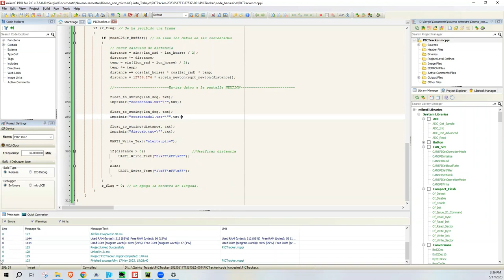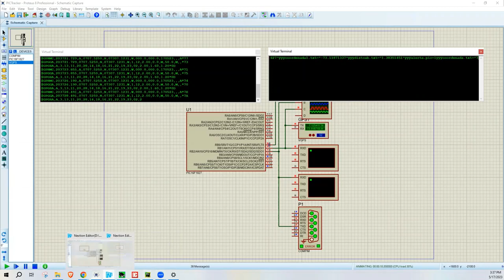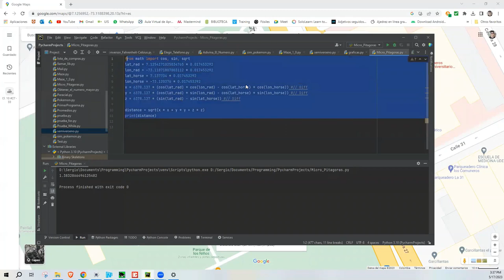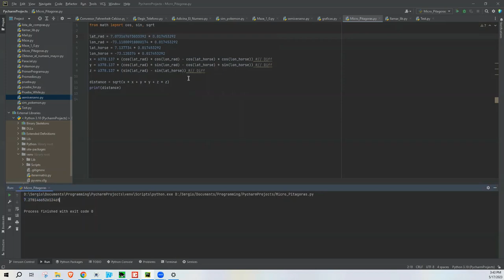Localizador GPS usando un microcontrolador PIC y una pantalla Nextion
Ejercicio realizado por:
-Sebastián García Angarita
-Sergio Sebastián Oliveros Sepúlveda